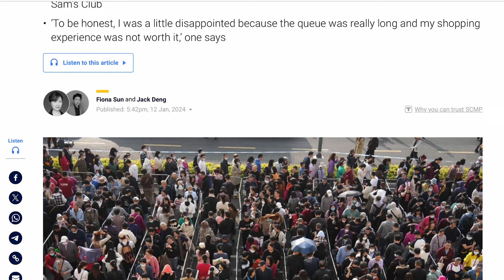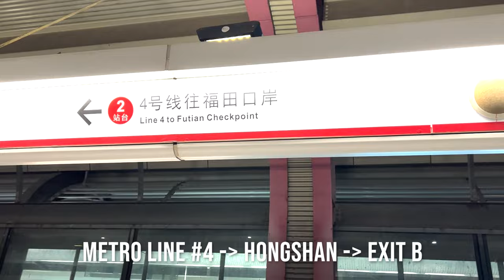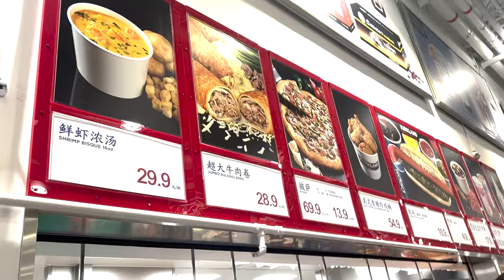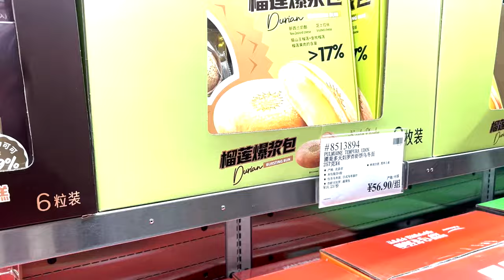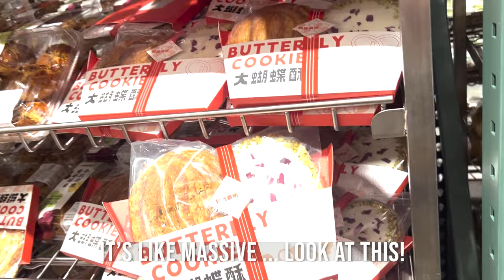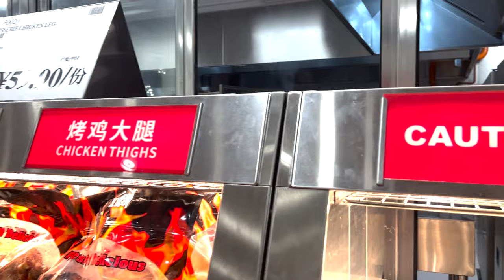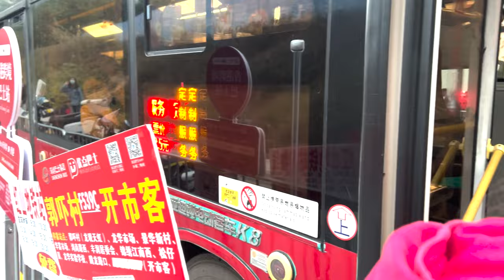What's it like SHOPPING at the NEW COSTCO China Store (stressed) | Shenzhen, China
Guess what? Costco just opened up in Shenzhen, making it the first Costco in Southern China. There are 5 other costcos in China, but they are all located closer to the Shanghai area.

Anyways, Costco opened up on Jan 12, 2024, and I decided to go the week after hearing about the 2 hour wait to get inside. I guess it was a little better to go the week after…? I only waited 30 minutes lining up in the parking lot to get in. When I got in it was so stressed because there were too many people with giant carts. So I opted with just using my rolly box, which is really popular in Hong Kong.

To get there from Hong Kong, you take the East Rail line to Lok Ma Chau, cross the border and take the 4 line to Hongshan station, which takes about 20 min. Then you get out of Exit B and it’s like a 25 min walk or you can taxi there for about 10 RMB.

Bus from Hong Kong to Costco

Intro 0:00
How to get there from Hong Kong 2:25
Costco membership 3:03
Entrance 3:48
Food Court 4:03
Items 6:10
Clothing 8:10
Bakery 8:45
Seafood 10:50
Samples 11:19
Roasted Chicken 11:32
End 12:05

Shot using Phone 13 Pro Max (cause I lost my Sony ZV-1)